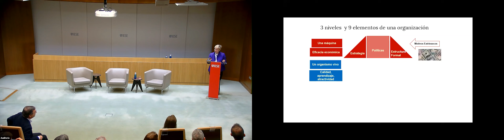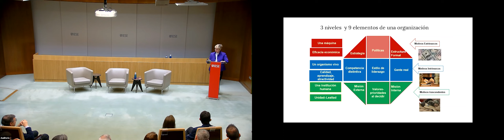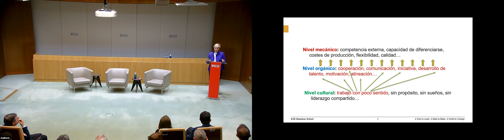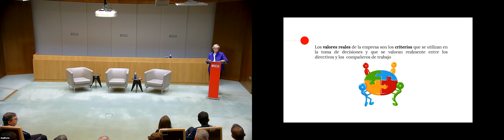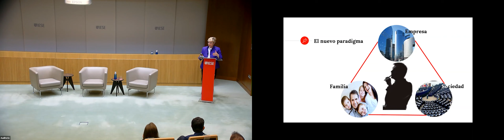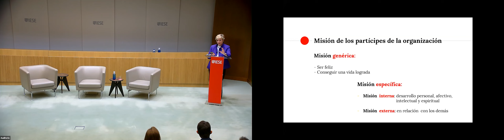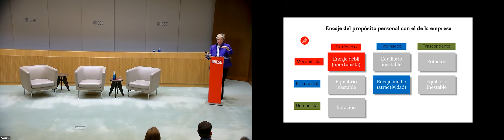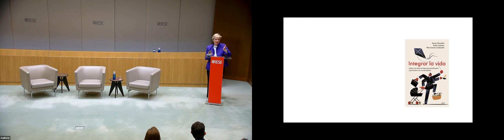2- Claves para desarrollar organizaciones sostenibles, según Juan Antonio Pérez López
Nuria Chinchilla

Profesora de Dirección de Personas en las Organizaciones en IESE Business School, Universidad de Navarra
Titular de la Cátedra Carmina Roca y Rafael Pich-Aguilera de Mujer y Liderazgo

Sesión 2 de la conferencia “El propósito corporativo: Palanca esencial para la sostenibilidad y la competitividad empresarial”. Se pueden ver todas las sesiones aquí.